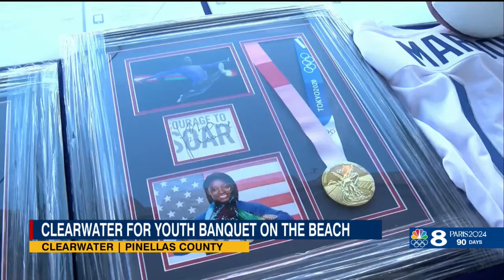Clearwater for Youth's Banquet on the Beach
WFLA's Allyson Henning has details on the annual fundraiser for Clearwater for Youth.